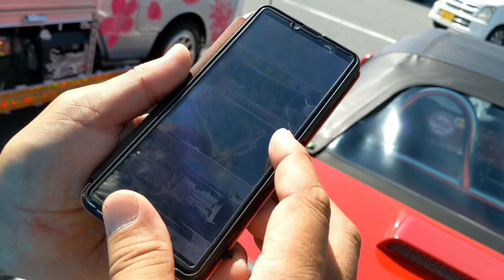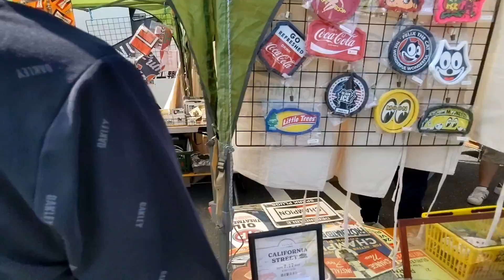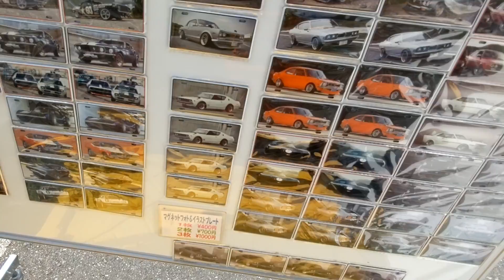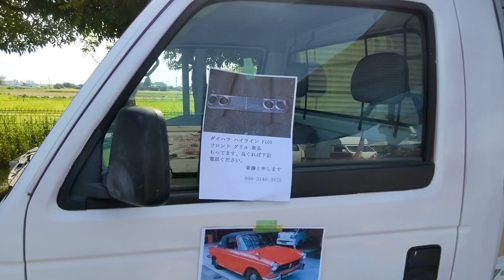ガレージ中村「道の駅おおたスワップミート」AE86ハコスカs660GTRビート20220731